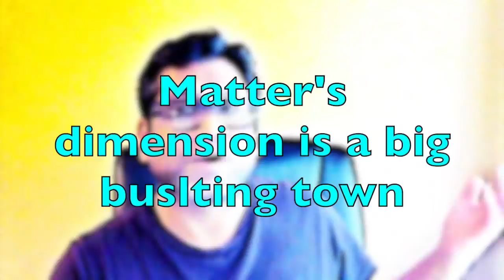Every particle has an (deeper, living) essence (Bal-e-Jibril-091) Har Ek Zarre Mein Hai Shaid Makeen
Har Ek Zarre Mein Hai Shaid Makeen Dil
Issi Jalwat Mein Hai Khalwat Nasheen Dil